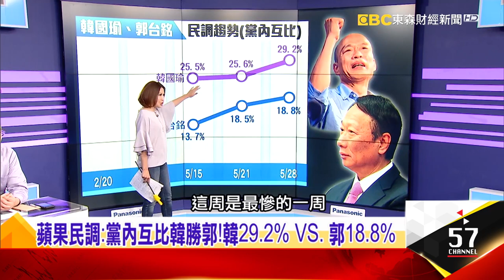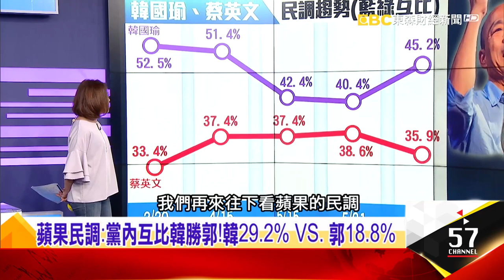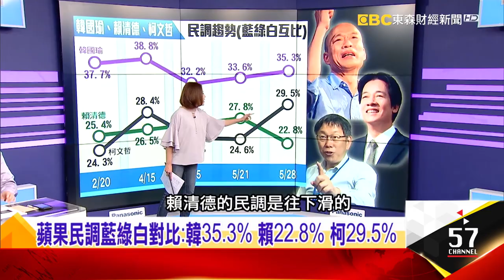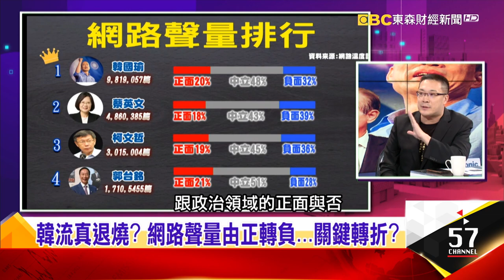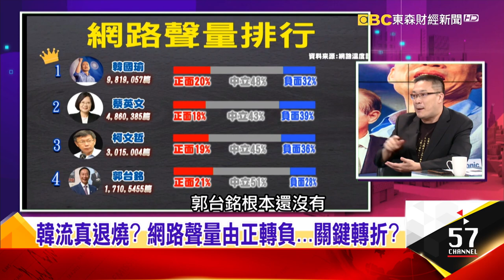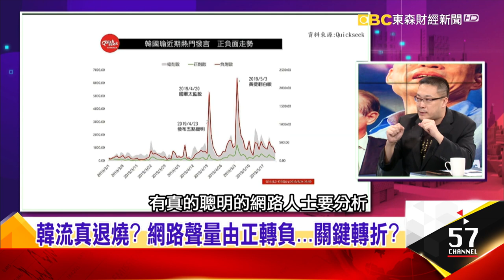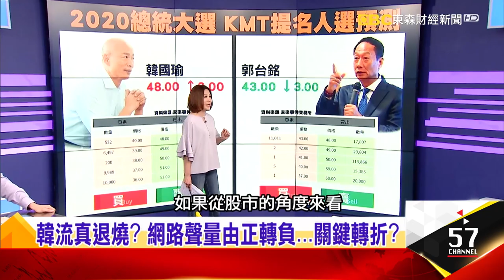6/1關鍵戰！無所不用其極動員韓粉！炒聲量再創韓流？-【這！不是新聞 精華篇】20190528-2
6/1關鍵戰！無所不用其極動員韓粉！炒聲量再創韓流？
發豪語後聲量「仰角齊升」 韓流PK台風誰佔上風？
韓流北上 6/1凱道等同總統版的「三山造勢」？
自比戰鬥機！韓郭對決勝敗？ 郭董：我勇冠三軍
蘋果民調：黨內互比韓勝郭！韓29.2% vs. 郭18.8%
韓喊「Yes,I Do」後民調止跌反彈！45.2%狠壓英35.9%
韓流真退燒？ 網路聲量由正轉負…關鍵轉折？